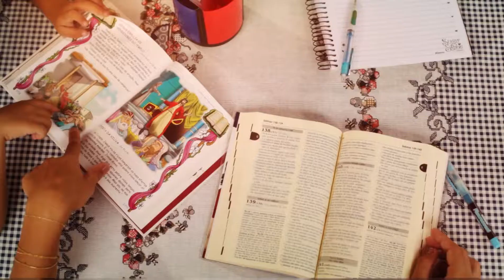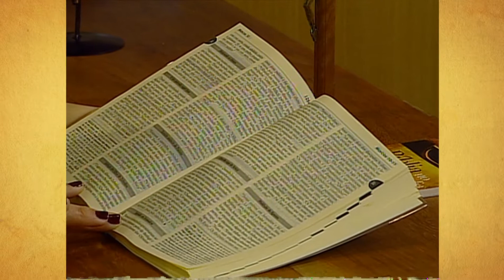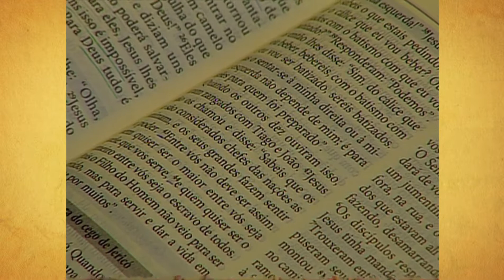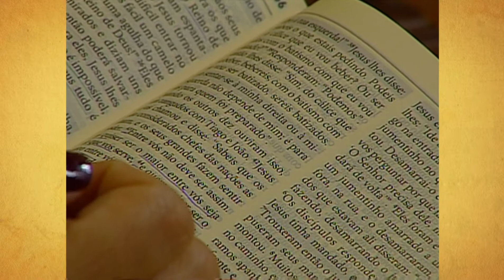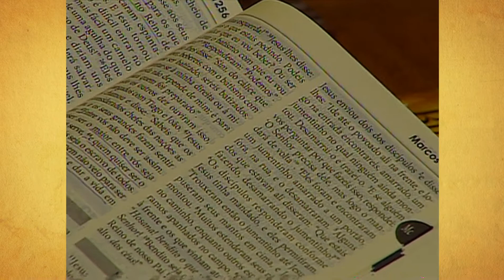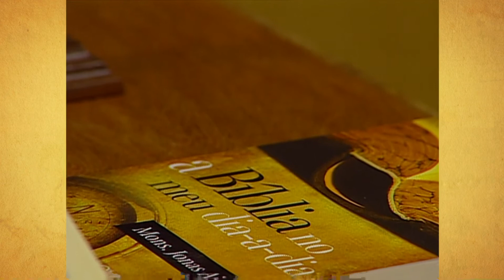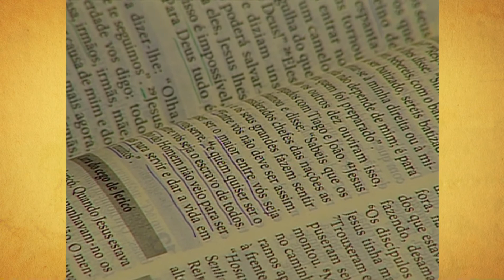A Bíblia no meu dia a dia - 25/03/2016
Programa A Bíblia no meu dia a dia - 25/03/2016
Participação: Rogéria Viana e Padre Xavier
Palavra do dia: Marcos 10, 32-52